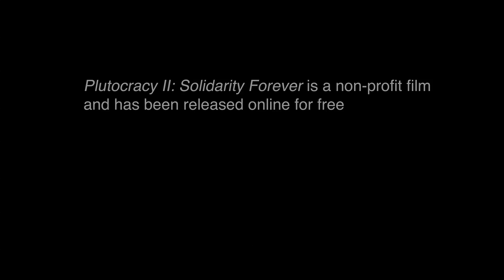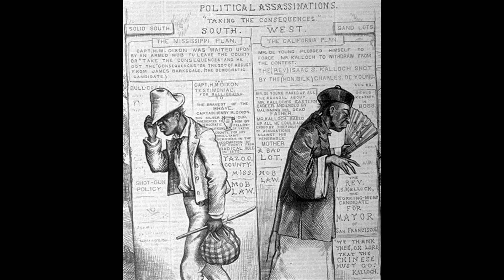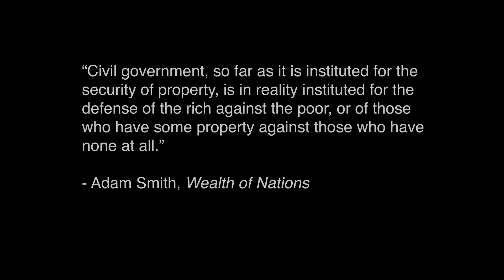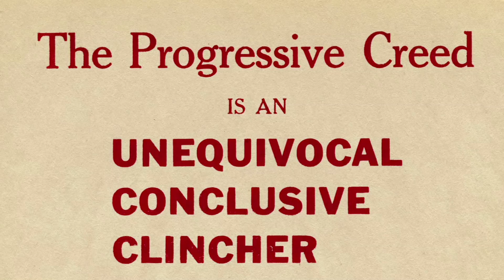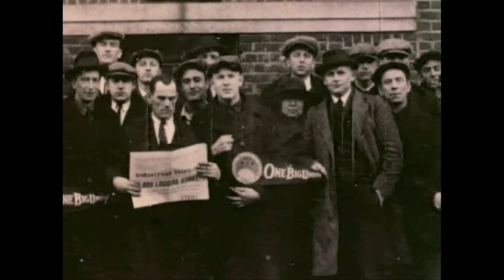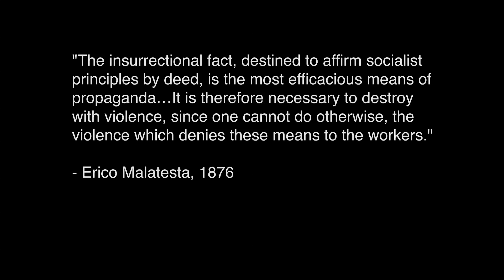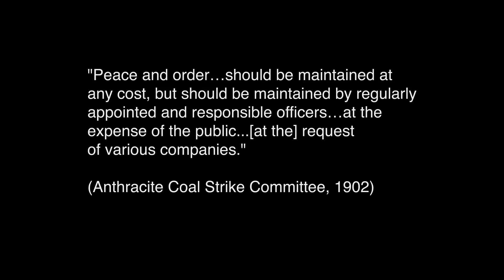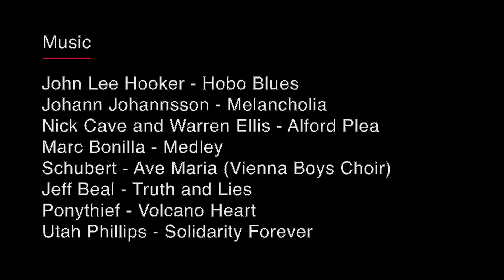Plutocracy | Part 2: Solidarity Forever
Plutocracy, by filmmaker Scott Noble, is the first documentary series to comprehensively examine early American history through the lens of class.

"Absolutely brilliant on numerous levels, Scott Noble’s Plutocracy is the story of the American working class… I look forward to the day when this series will become part of the historical education available to every new member of the labor movement, to teach the next generation of activists the lessons of our history, and to arm them for the future." - Sharon Smith, Labor Historian, Author Subterranean Fire: A History of Working Class Radicalism in the United States

Produced and directed by Scott Noble, in association with Films For Action.

Scott is currently seeking donations to fund his next film series.

SUPPORT FILMS FOR ACTION
Our 6000+ video library is 99% free, ad-free, and entirely community-funded thanks to our patrons!

For $5 a month, you'll gain access to over 50 patron-exclusive documentaries while keeping us ad-free and financially independent.

ABOUT US
Films For Action is a library for people who want to change the world.

Our mission is to empower citizens with the knowledge and perspectives essential to creating a more compassionate, just, regenerative, and democratic society.

Films For Action was founded in 2006 by a few friends in Lawrence, Kansas, after realizing how essential healthy media is to a healthy democracy. (Fun fact: This insight came from watching The Corporation!)

Over the last 18 years, we've curated over 1,000 free documentaries and 5,000 short films, spanning almost every topic related to changing the world.

During this time we've been able to reach over 70 million people - not by owning a TV network or spending truckloads of cash on advertising, but because millions of awesome people keep sharing 'films for action' with their friends on social media.